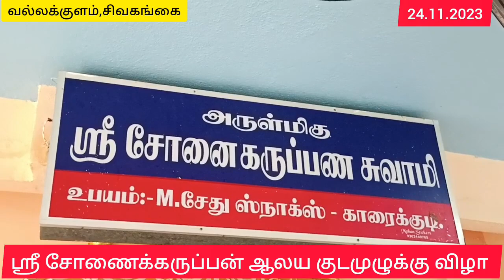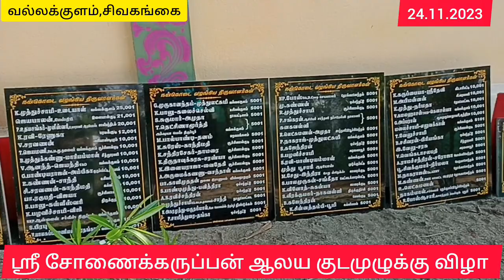350 ஆண்டுகள் பழமை வாய்ந்த வல்லக்குளம் ஸ்ரீ சோணைக்கருப்பன் ஆலய கும்பாபிஷேகம்@MasterMystery.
இளையான்குடி அருகே  350 ஆண்டு கால பழமை வாய்ந்த வல்லக்குளம் ஸ்ரீ சோணைக்கருப்பர் ஆலயத்தில் குடமுழுக்கு விழா

சிவகங்கை மாவட்டம் இளையான்குடி அருகே உள்ள உள்ள சுமார் 350 ஆண்டுகள் பழமை வாய்ந்த வல்லக்குளம் ஸ்ரீ அருள்மிகு சோணைக் கருப்பர் ஆலயத்தில் 12 ஆண்டுகளுக்குப் பிறகு குடமுழுக்கு விழா நடைபெற்றது.

வியாழக்கிழமை காலை கணபதி ஹோமத்துடன் துவங்கிய முதற்கால யாகசாலை பூஜையானது ,  ரக்ஷா பந்தனம், அங்குரார்ப்பனம் , கோ பூஜை , கன்னிகா பூஜை நடைபெற்று, இன்று மூன்றாம் கால யாக பூஜையுடன் பூர்ணாகுதி நிறைவடைந்தது. பின்னர் கடங்கள் புறப்பாடு நடைபெற்று, வேத விற்பனர்கள் மந்திரங்கள் முழங்க புனித நீரானது கும்ப கலசங்களுக்கு ஊற்றப்பட்டு குடமுழுக்கு விழா வெகு சிறப்பாக நடைபெற்றது.

சூச்சினாங்குடி ஸ்ரீ கோவிந்தன் பட்டர் தலைமையில் நடைபெற்ற இந்த குடமுழுக்கு விழாவில், வல்லக்குளம் கிராம மக்கள் மற்றும் கோவில் கமிட்டியாளர்கள் மற்றும் குலதெய்வ குடிமக்கள் உள்ளிட்ட ஏராளமான பக்தர்கள் கலந்து கொண்டனர்.